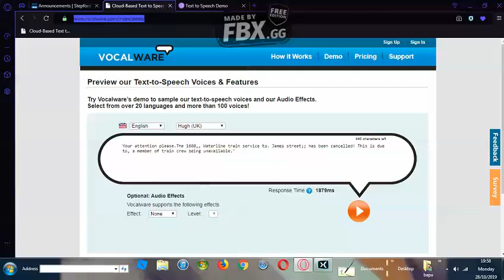the voice of the station Announcement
the voice Behind Stepford county railway